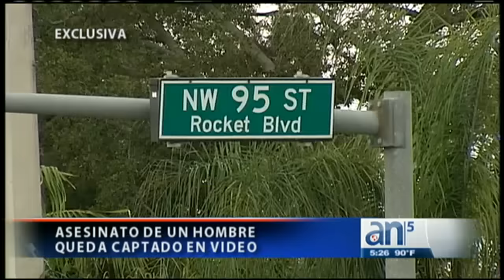Asesinato de un hombre queda captado en video - América TeVé